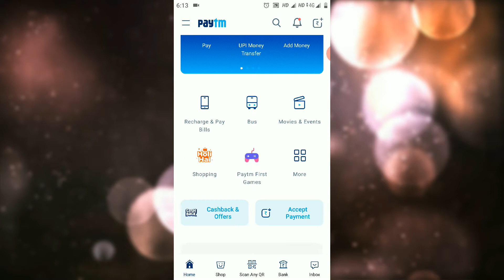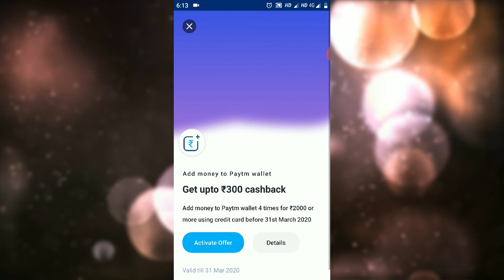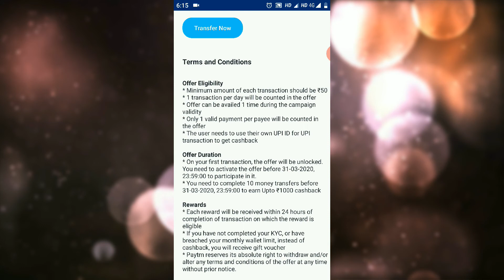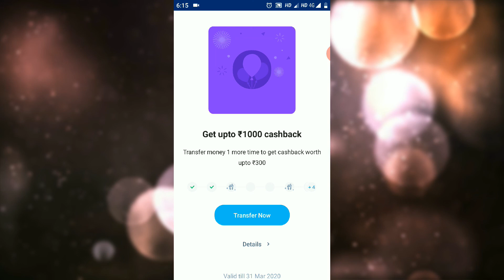PayTm UPI Cashback offer - Transfer money using PayTm UPI and Get cashback upto ₹1000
Transfer money using UPI and get cashback upto ₹1000
1 payment per payee will be counted
You’ll get cashback on 3rd(₹ 5 to 300),6th(₹5 to 300) and 10th payment (₹5 to 400)
May be account specific